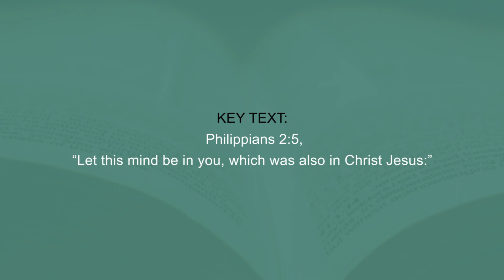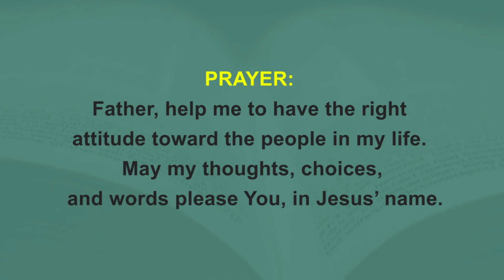Having The Right Attitude